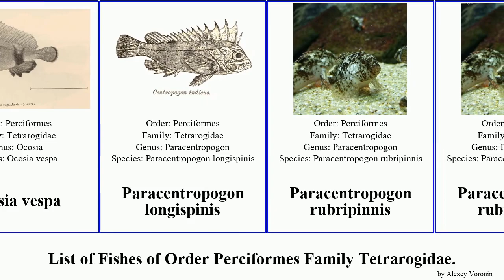List of Fishes of Order Perciformes Family Tetrarogidae. pan josh niger vespa scorpionfish Guitar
Amblyapistus macracanthus
Amblyapistus taenianotus
Amblyapistus taenionotus
Glyptauchen panduratus
Glyptauchen panduratus
Ocosia vespa
Paracentropogon longispinis
Paracentropogon rubripinnis
Paracentropogon rubripinnis
smoothskin scorpionfish
smoothskin scorpionfish
Tetraroge niger
Tetrarogidae